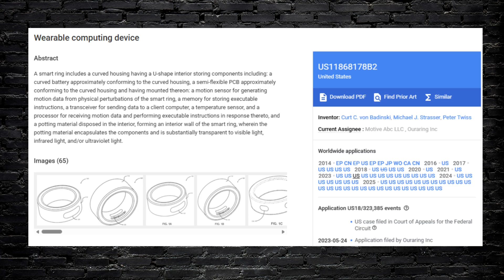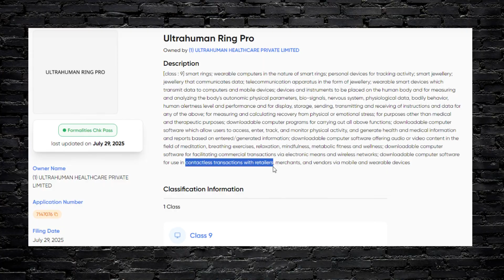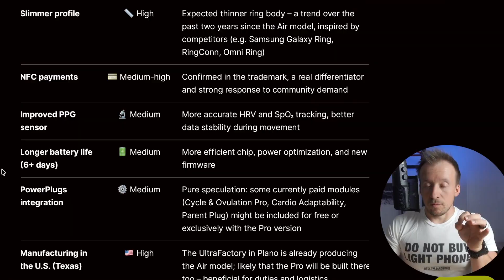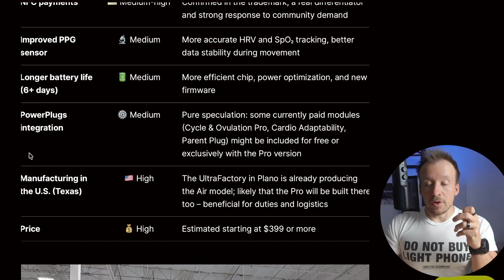Ultrahuman Ring PRO – What to Expect from the Next-Gen Smart Ring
Ultrahuman has confirmed a new generation of its smart ring called the Ultrahuman Ring Pro. The trademark is already registered. It may bring NFC payments, new sensors, and a redesigned look.

00:00 Intro
00:23 Reasons
01:05 Patent war with Oura
01:42 Ultrahuman ring PRO
02:15 Trademark
02:50 NFC?
03:40 All spec(culation)s
05:43 Summary
06:30 Ultrahuman Black Friday

Let me know if you'd like to tweak anything further! 😊